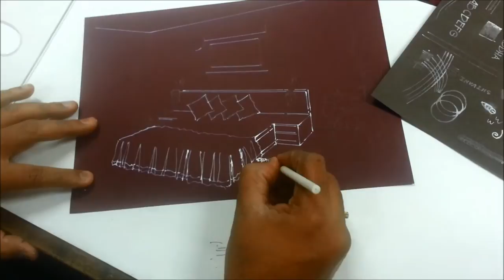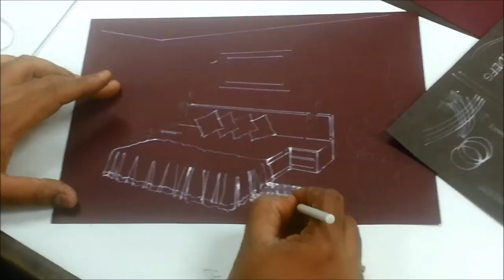Bow Pen and White Poster Colour Perspective view Rendering Art - Demo by Ar. Prasanna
Bow Pen and White Poster Colour Rendering Art on dark tinted paper. Demonstration for the students of Architecture and Interior Design by Ar. Prasanna
The Bow Pen is comparatively much more cheaper than normal ISOGRAPH pens available in the market. The adjustable NIB will be able to give multiple line gradations in one pen, something similar to Crow quill pens.